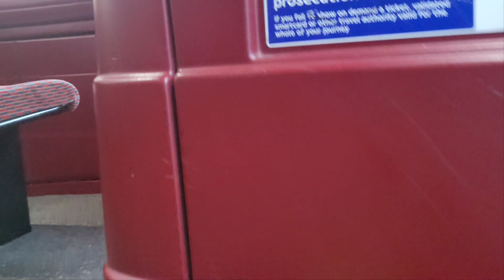*Birthday Special* 11 Full Route Visual (Fulham Broadway- Liverpool Street)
Welcome to BusesAroundNWL! This video is

Pls do not copy any of my videos, as action will be taken straight away. Always ask.